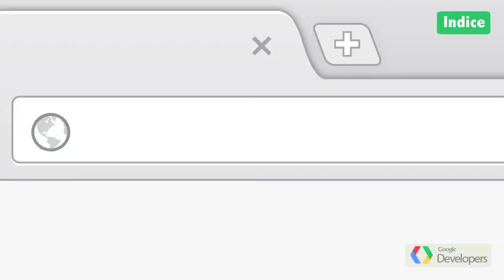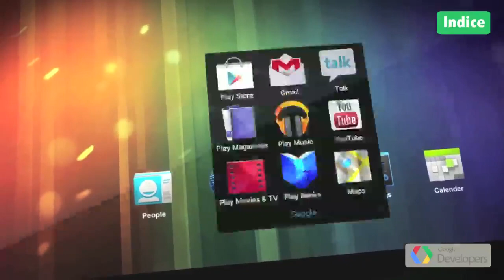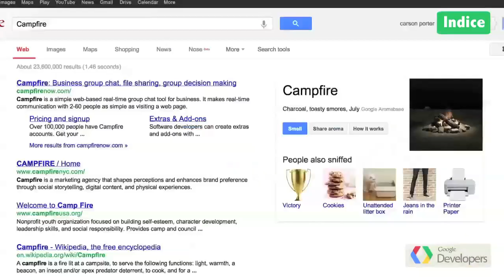Google Top Geek E19 (Spanish)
In Spanish!

Bienvenidos a Google Top Geek nuestro programa semanal con todo lo que ocurre en el universo Google de habla hispana, en esta ocasión hablaremos de:

+ Noticias: de Nik software, nuevas apps de Google+ para iPhone y Android, Google Play Movies en México, nueva forma de composición de mensajes en Gmail, Google+ Photos, Google Nose, El mapa del tesoro en Google Maps
+ Lo más buscado y lo más visto en YouTube
+ Noticias para desarrolladores